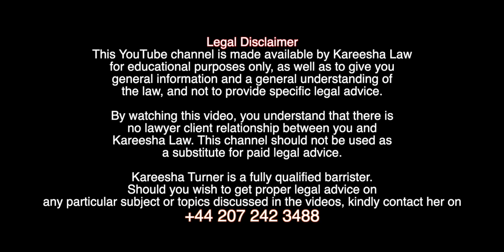Deportation Order UK | How To Appeal? | UK Immigration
Deportation Order
How To Appeal?
UK Immigration